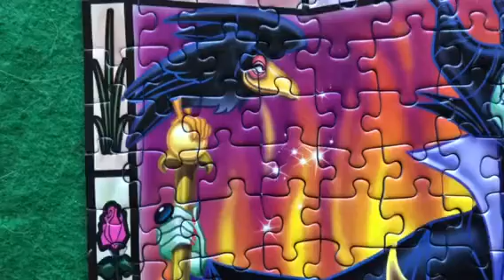Ravensburger 'Wicked Women' Heksen puzzel 1000 stukjes - Disney - Malafide in de film Doornroosje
Bekijk Malafide uit de Disney film Doornroosje, in de puzzel van 1000 stukjes van Ravensburger